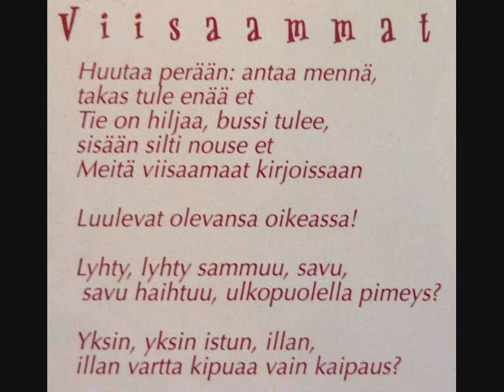CONFUSA - "Viisaammat"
Punk band from Finland. Track 01 from the self-titled album (2006)